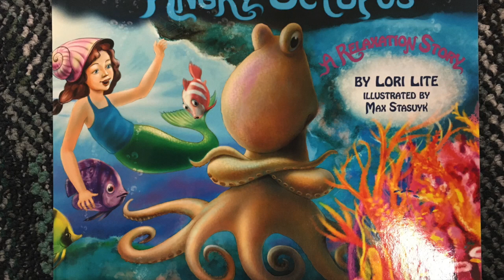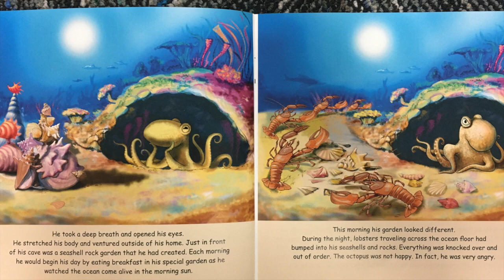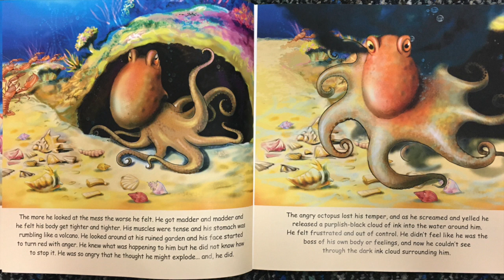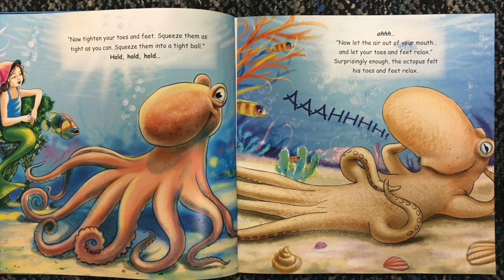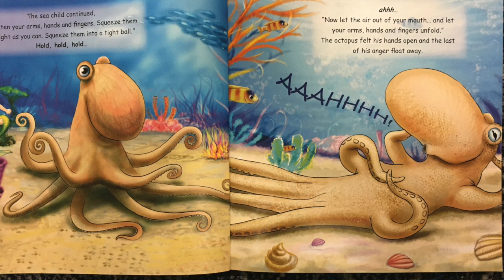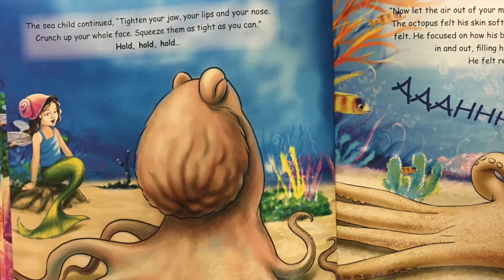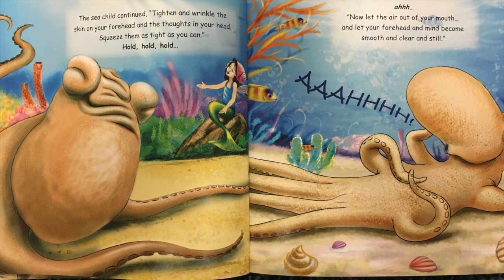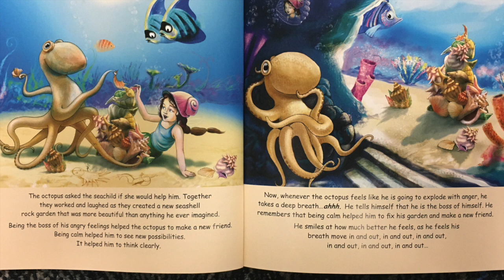"Angry Octopus" By Lori Lite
This video is about "Angry Octopus" By Lori Lite